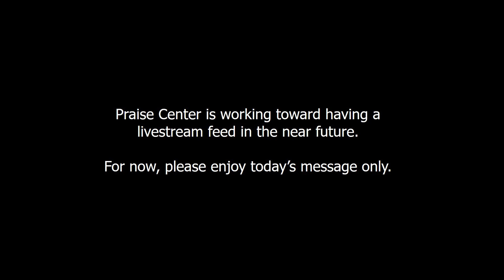Praise Center Online Service - 8-23-20 - Trust God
This is the online source for Praise Center Family Church in Wenatchee Washington.